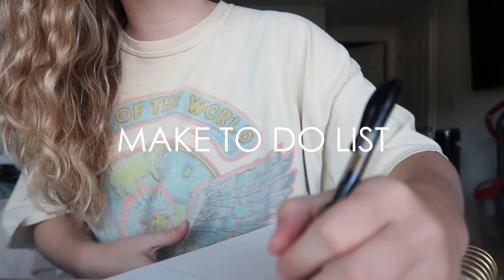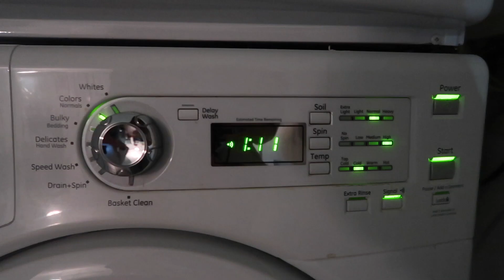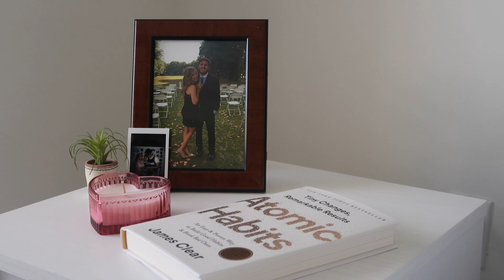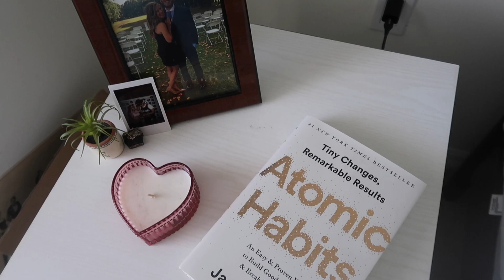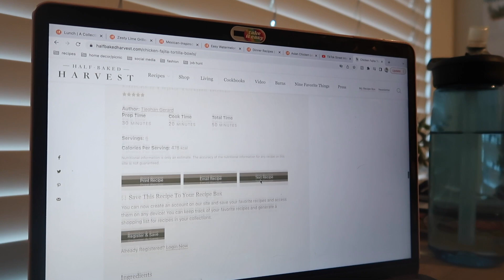VLOGMAS DECEMBER RESET: cleaning, planning, and unboxing!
hang out with me during a super productive day in my life!

Liv